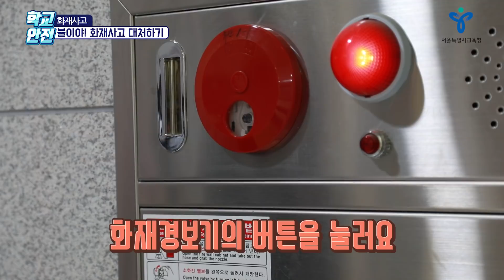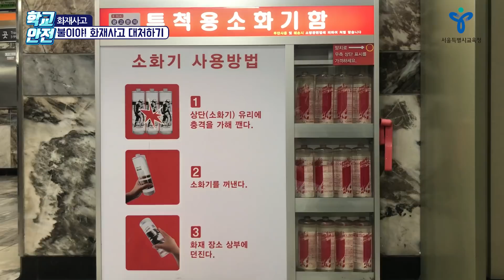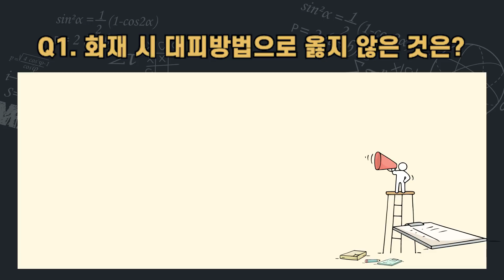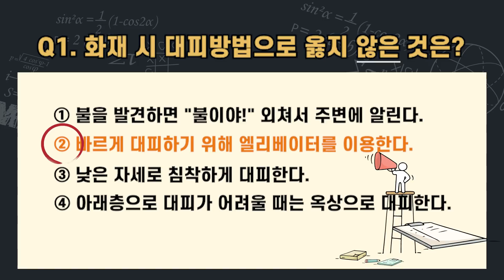중등 및 기타ㅣ(중등 8편) 재밌게 배우는 학생안전 프로젝트 - 불이야! 화재사고 대처하기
서울시교육청이 안전교육 관련 원격수업에 활용 가능한 맞춤형 동영상 20종을 제작하여 배포합니다. 학교 안전교육 수업에 활용하시기 바랍니다.

- 제작내용 : 불이야! 화재사고 대처하기